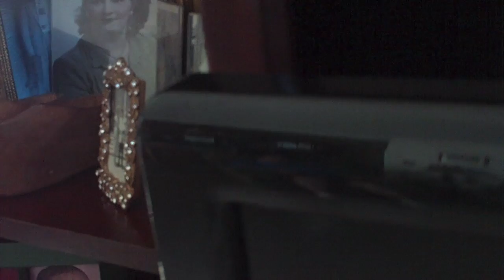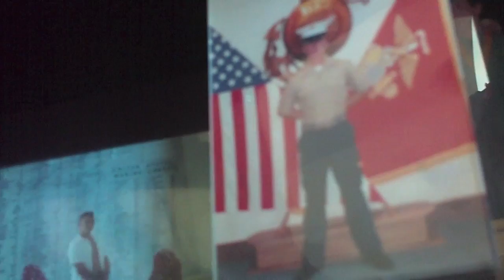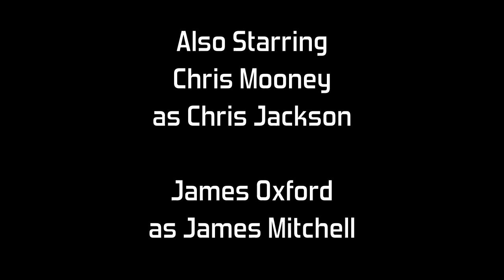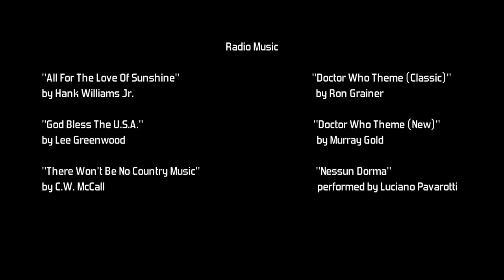The Survivor (Web Series) Season 2: Episode 4: Survivors (HD)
Release date: 11/08/12. Here is the fourth episode of the second season of Blue Diamond Productions sci-fi web series, The Survivor. It is one the smallest (and cheapest) series ever made on Youtube. Just one man, one camcorder, some sound effects and visual effects by "Blu Carbon Studios" created by Shawn Phillips.

This episode has Chris Mooney and James Oxford as guest stars.

The series is about an average guy, Sam Russell, who is caught in the middle of a war between Earth and an unknown enemy. He documents his survival story via a camcorder he has with him.

The question is how long will he survive and what will he discover?

This show is inspired by many Sci-fi films such as "Cloverfield" and "Battle: Los Angeles".